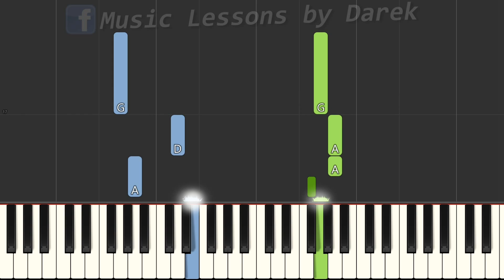🎹 Chwalcie łąki umajone - Piano Tutorial (łatwa wersja) 🎵 NUTY W OPISIE 🎼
tagi:
nauka gry na keyboardzie
keyboard
nuty na keyboard
nuty
melodia
fortepian
pianino
tutorial
poradnik
akordy
jak zagrać
gitara
taby gitarowe
Midi
Musescore